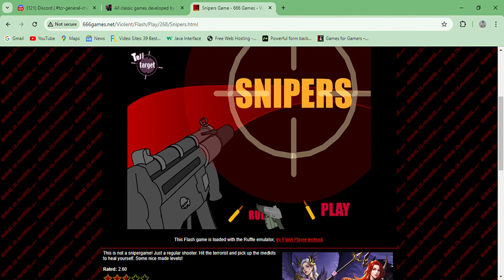Snipers - Gameplay Flash Point and click Military Hardest FPS Violent Shooting Game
A Flash shooter.

Found 666 Games